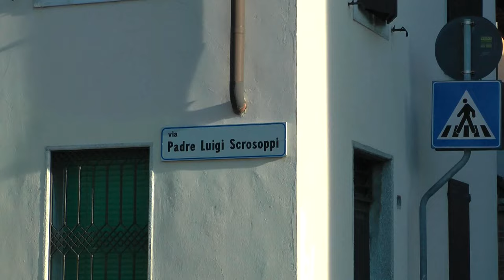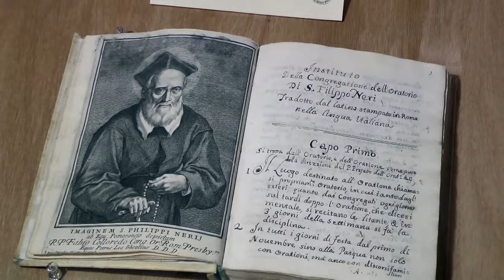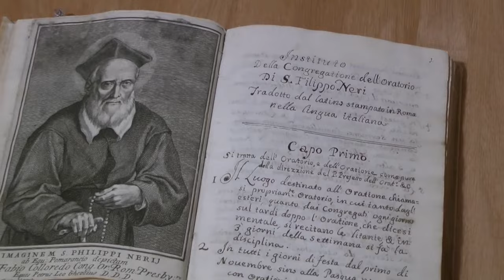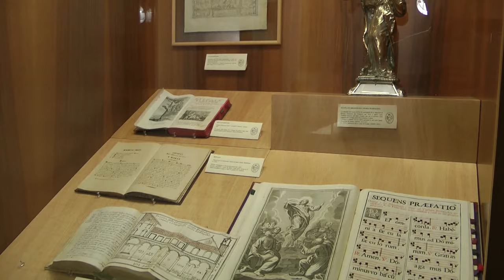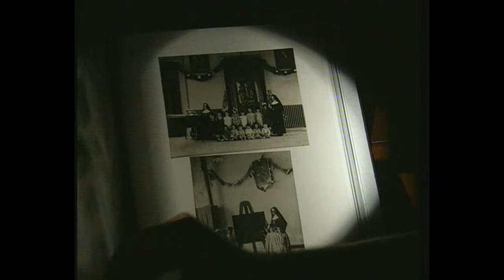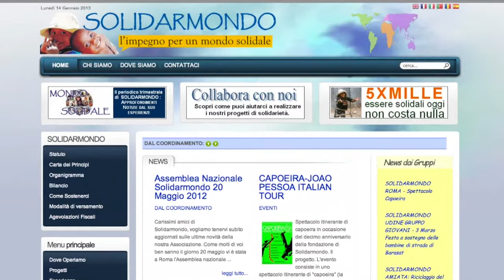Una storia di Carità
La vita e la spiritualità di padre Luigi Scrosoppi, fondatore della congregazione delle "Suore Della Provvidenza". Giovanni Paolo II lo proclamò solennemente beato in piazza San Pietro il 4 ottobre 1981 e Santo della Chiesa Universale il 10 giugno 2001.